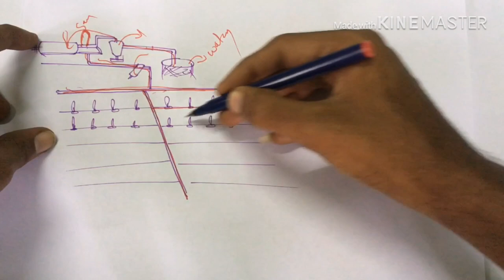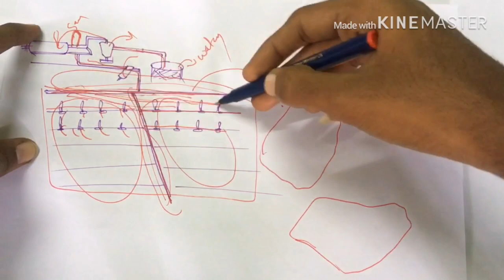design of Drip irrigation system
agricultural engineering telugu

for more information just  join whats app group